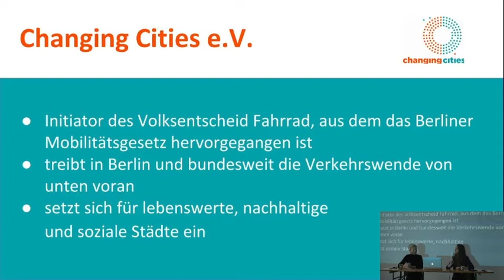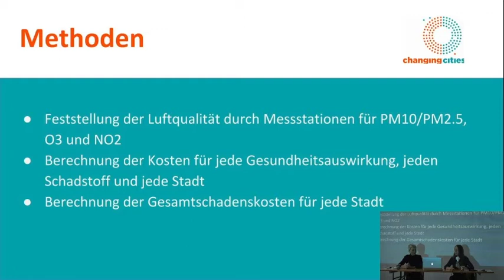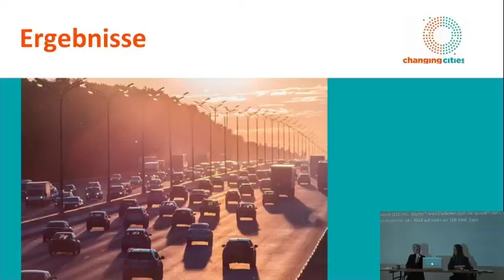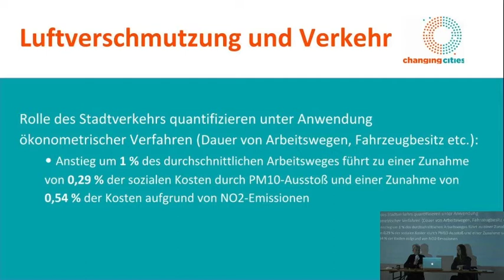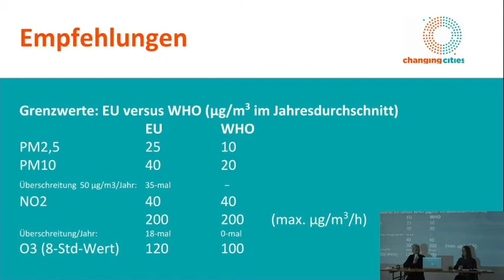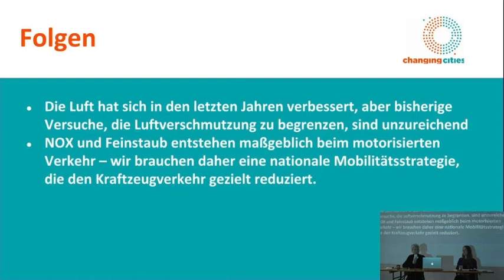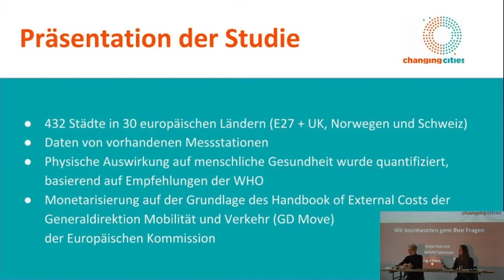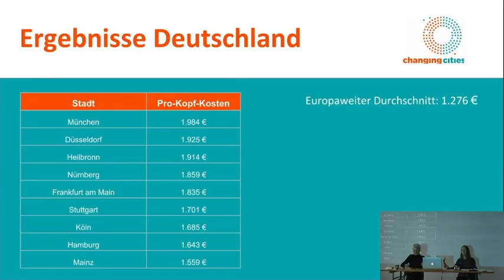Pressekonferenz EPHA-Studie „Gesundheitskosten der Luftverschmutzung“ am 21.10.2020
Am 21. Oktober präsentierten wir in einer Pressekonferenz die Ergebnisse der Studie „Gesundheitskosten der
 Luftverschmutzung in
europäischen Städten und
 der Zusammenhang mit dem
 Straßenverkehr“ im Hangar 1 des ehemaligen Flughafens Tempelhof und per Livestream auf Twitter. Diese Studie wurde durch die European Public Health Alliance (EPHA), einem Zusammenschluss europäischer NGOs im Gesundheitssektor, und Changing Cities veröffentlicht. In der bisher größten Studie dieser Art wurde die Luftverschmutzung in 432 europäischen Städten untersucht und verglichen. Fakt ist: Der Verkehr ist ein entscheidender Treiber und Verursacher dieser Kosten.

Die Studie monetarisiert den Wert von ärztlichen Behandlungen, verlorenen Arbeitstagen und anderen gesundheitsbezogenen Kosten, die durch die drei der schädlichsten Schadstoffe Feinstaub (PM), Ozon (O₃) und Stickstoffdioxid (NO₂), verursacht werden. Luftverschmutzung in Deutschland kostet der Studie zufolge jährlich 1.468 Euro pro Stadtbewohner*in.

Livestream: Brian Karp